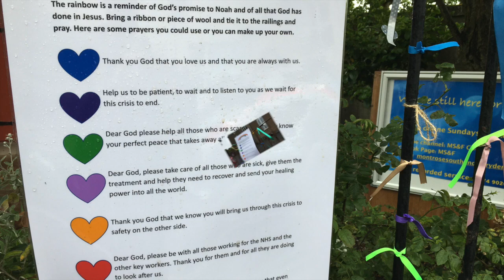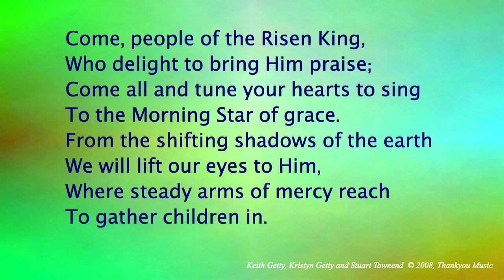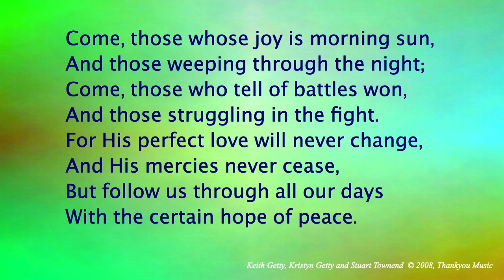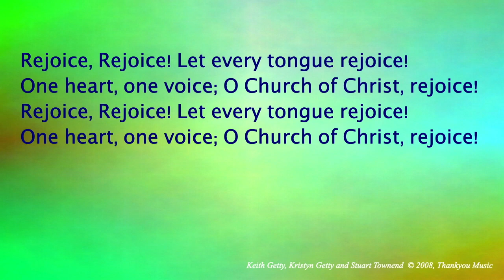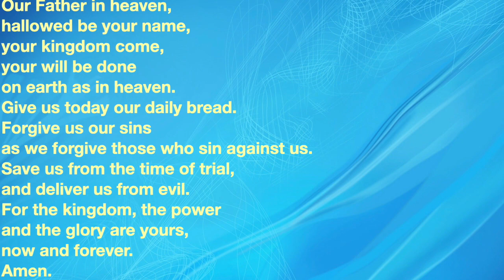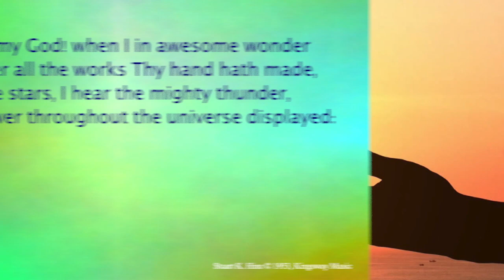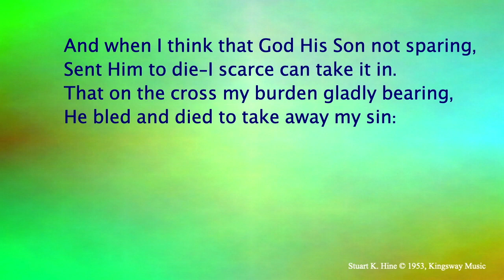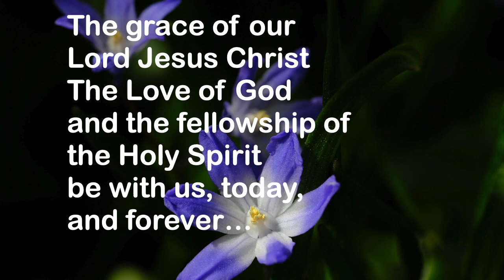MS&F Church online worship for Sunday 14th June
Music
Come people of the risen king, Krystin Getty, Keith Getty & Stuart Townend, (c) 2007 Thankyou music
MS&F Church Praise: Sharon Redmayne, Gordon Penman, Geoff Redmayne, Allan Duncan
Blessed Assurance, Fanny Crosbie (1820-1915), Phoebe Knapp (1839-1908) Public Domain, Gordon Penman
MS&F Church CCLI 4853